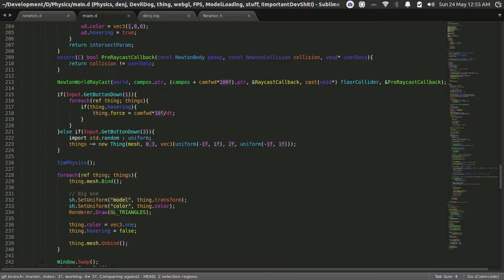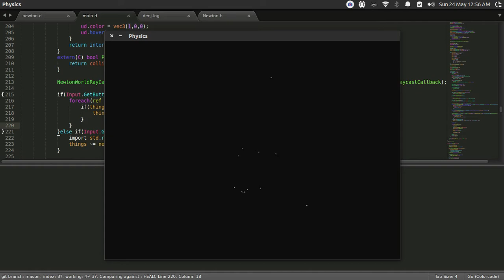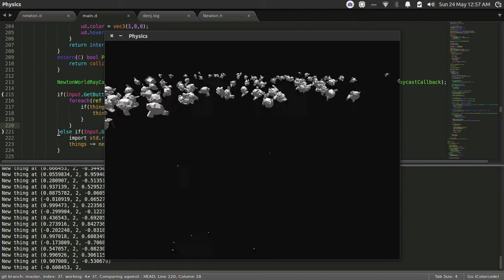Physics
I managed to link a physics library (newton) with D. This is about a days work.
So far I've figured out how to use colliders (all of the models are using a sphere collider, so that's why they move strangely), and how to casts rays, so I'm pretty happy with my progress.